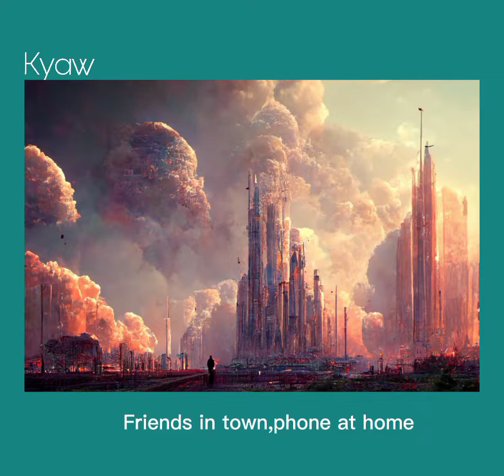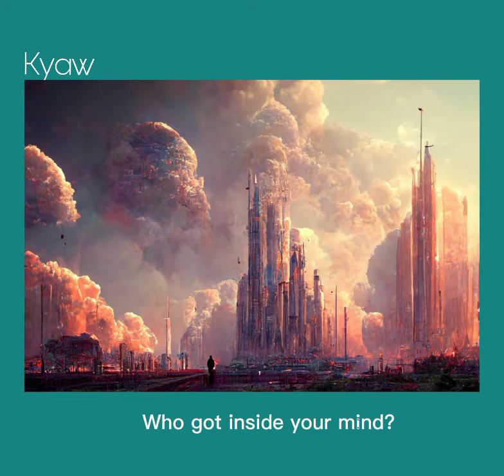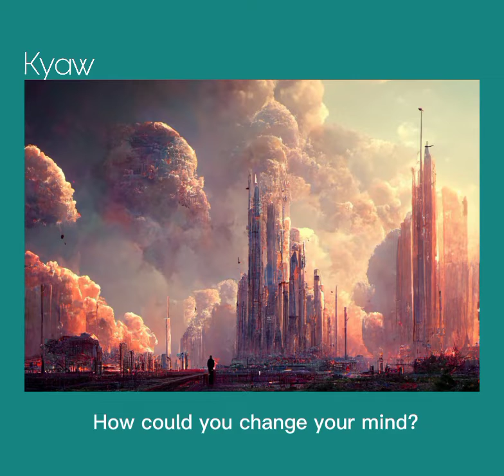13-LANY(Lyric video) Photo : AI (Artificial intelligence) by Keo-Z